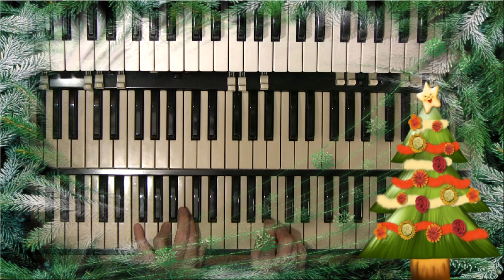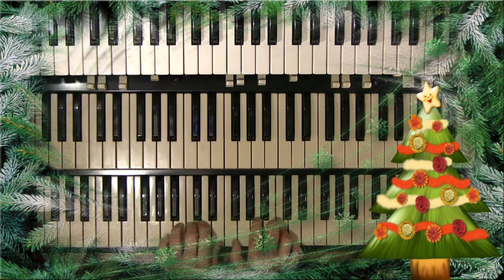MORE CHRISTMAS TUNES on the Hammond Organ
Here's a 2nd batch of holiday tunes to get in the spirit of the season. Performed on a 1964 Hammond A100 organ with additional voices from a Yamaha DX7II synthesizer and EMU Proteus sound module. A Very Merry Christmas to all my subscribers, friends and viewers!